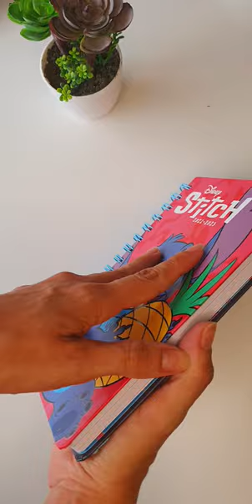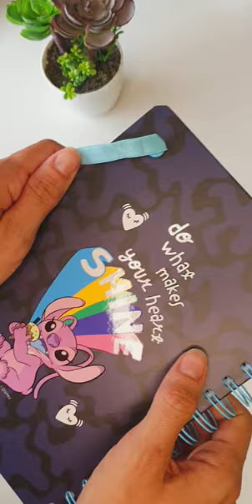Agenda de Stitch